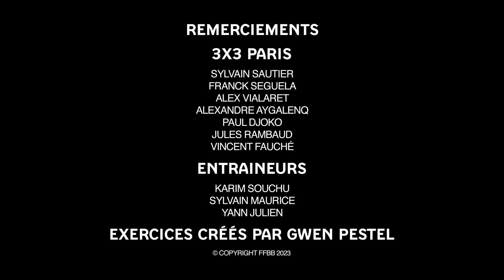Contenus 3x3 - 1 CONTRE 0 Plongeon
FFBB Formation vous propose une série de contenu technique 3x3.

Vous voici à la Hoops Factory de Lille en immersion avec Karim Souchu et la Team Paris, sur un travail de 1 CONTRE 0 et de "plongeon" vers le cercle en attaque.
Cet exercice permet de travailler la mobilité, le plongeon vers le cercle après passe.

Ligne éditoriale : Pierre-Olivier Croizat / Arnaud Brogniet
Production : Pôle Formation et Emploi - FFBB